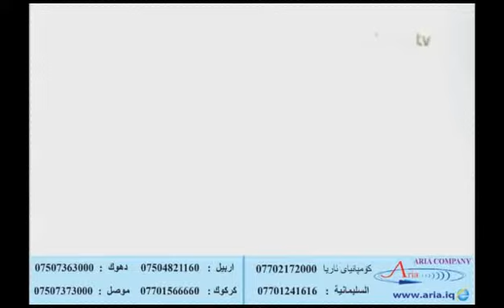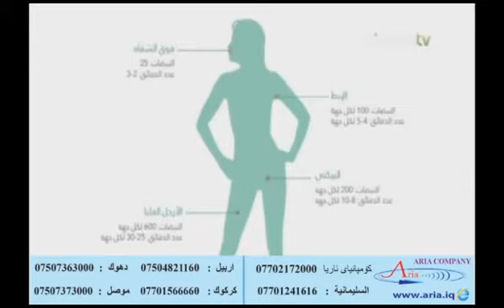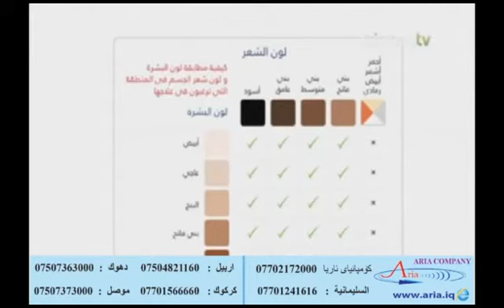Tria - Aria Company